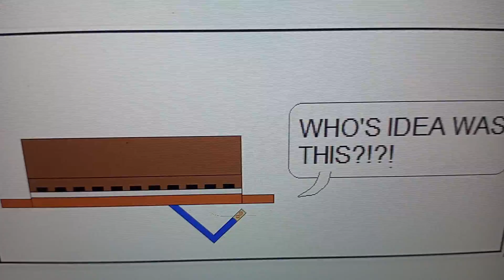The Science Show: Piano!! (An Asdfmovie Comic)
Another Asdfmovie Comic Dub.